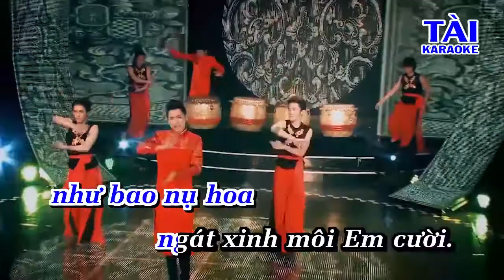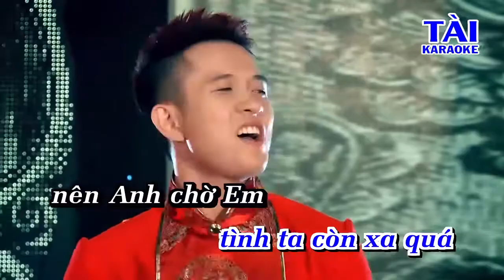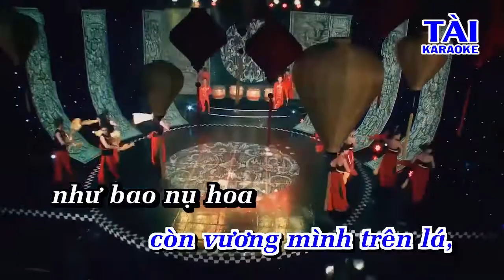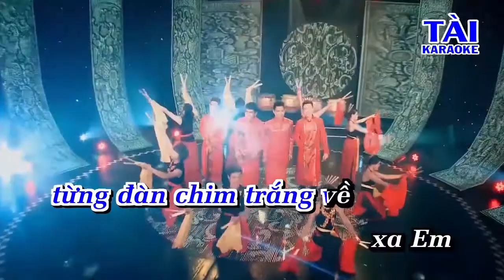Nang Co Con Xuan VMusic